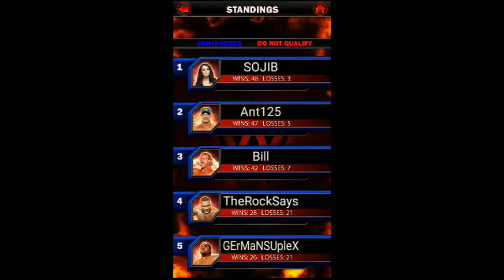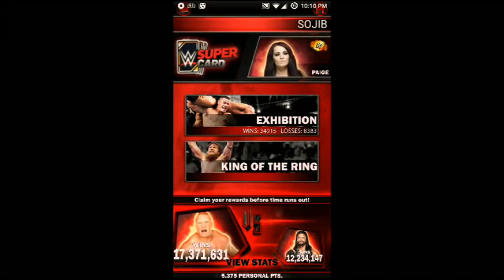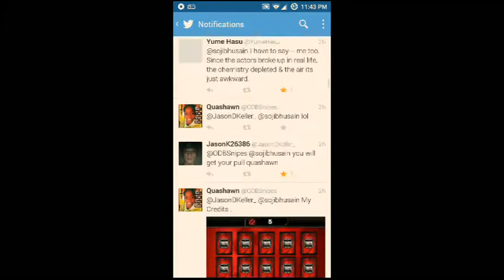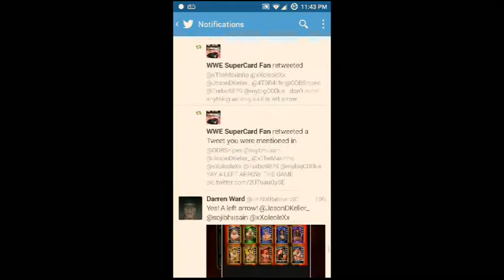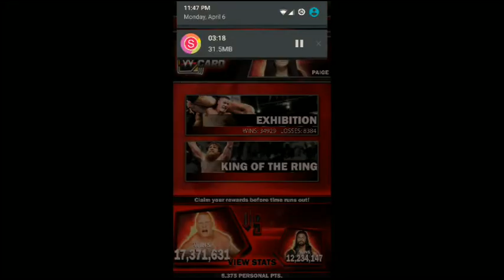WWE SuperCard Episode 8 - Survivor Fusion and WrestleMania KOTR Winner